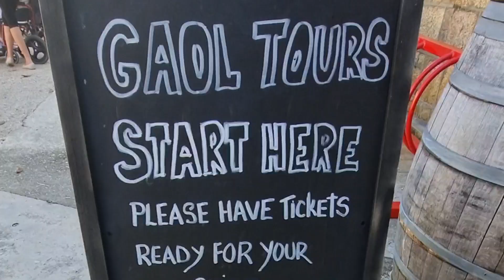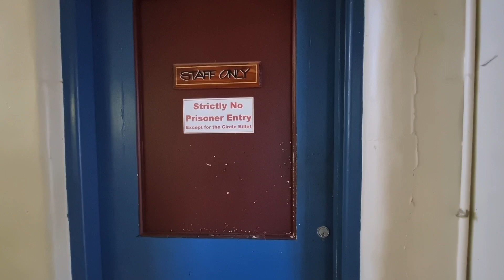Touring the 1800's Jail where Ned Kelly was imprisoned at Beechworth in Victoria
The jail was built in 1864. This historic Jail where Ned Kelly was imprisoned along with his mother and his 'gangs'.

The Jail is located at Beechworth in Victoria, Australia which is approximately 600km from Sydney.